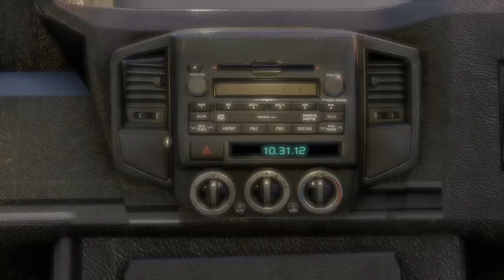Assassin's Creed® III Remastered Part 1